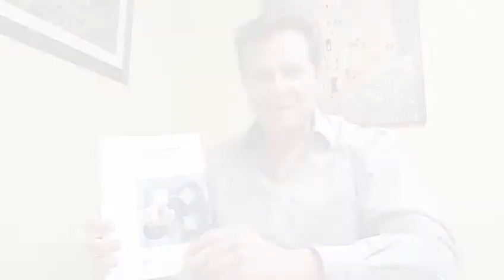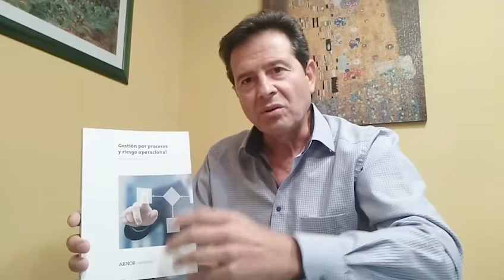Gestión por procesos y riesgo operacional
Escrito por José Manuel Pardo Álvarez, este libro de Gestión por procesos y riesgo operacional es clave para profesionales.

De lectura amena, facilita las directrices a las empresas para planificar adecuadamente los procesos, ejecutarlos según lo planificado, hacer seguimientos del funcionamiento de los mismos y de lo que se obtiene con ellos, mejorando lo que sea necesario. Aborda también el riesgo operacional para conseguir aumentar el logro de objetivos marcados.